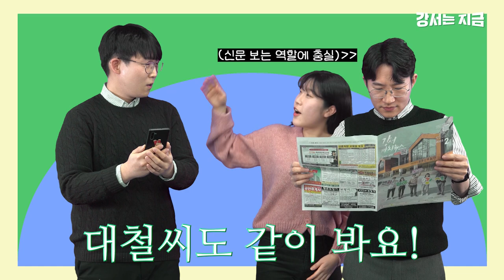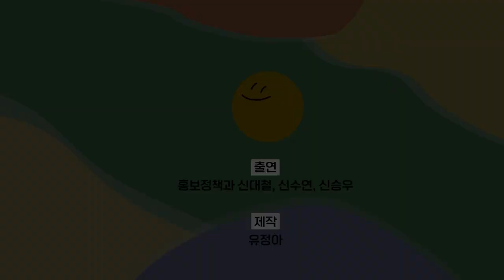MZ공무원은 뉴스 이렇게 봅니다! [강서는지금] | 모바일소식지/건강관리/MZ공무원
💛강서구청 홍보정책과 신씨들이 강서는 지금 2월 호를 소개합니다🧡
📢 강서구청 홍보정책과 MZ들은 뉴스를 어떻게 볼까요?
📢 체성분/혈당/스트레스 등 방화보건지소 '건강관리 셀프 존'에서 하세요

* 00:18초 '언론홍보팀' ▶ '언론지원팀'으로 정정합니다